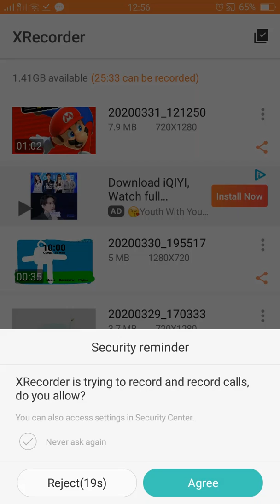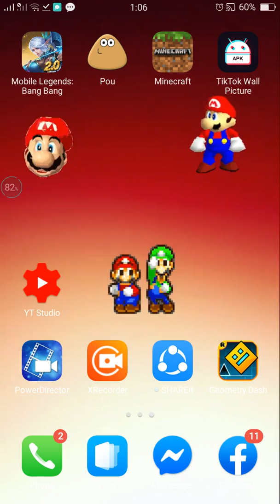Playing Geometry Dash